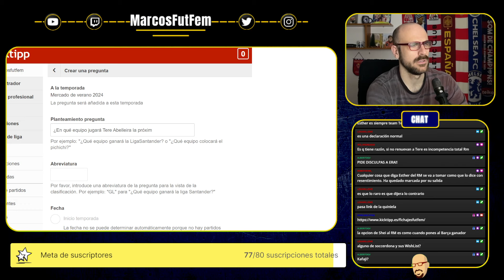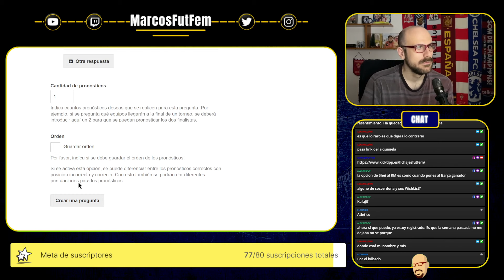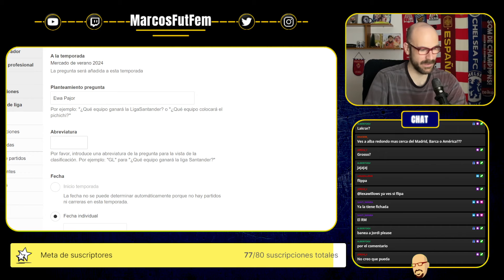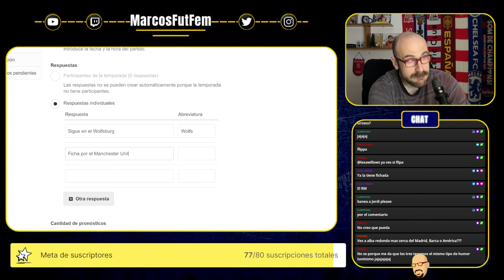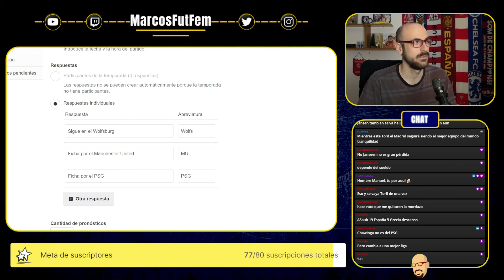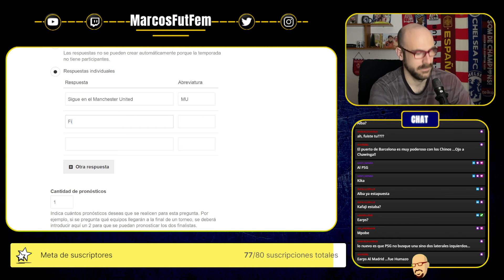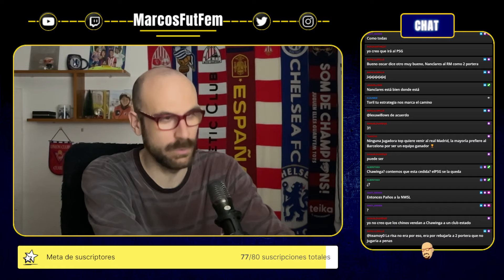SHEILA GARCIA y su futuro en el REAL MADRID | FICHAJES del verano en el FÚTBOL FEMENINO